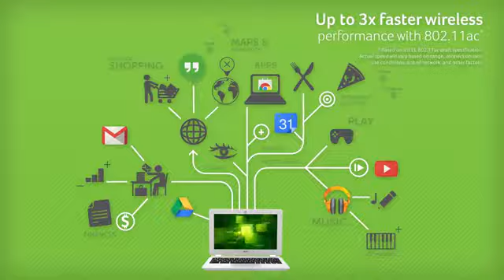Acer Chromebook 11 laptop – The right choice for a smart buyer (features & highlights)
As the best value Chromebook - the Acer Chromebook 11 has everything you need.  The faster wireless connection on the market keeps you closer than ever, no matter where life takes you. Long-lasting battery life powers past competitors on just a single charge. Acer Chromebook 11 makes life on-the-go easy.